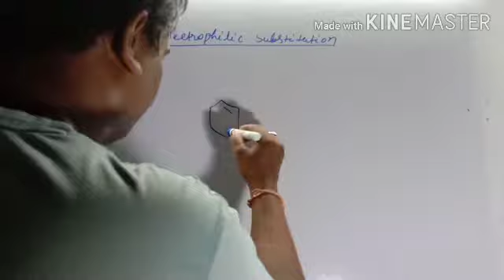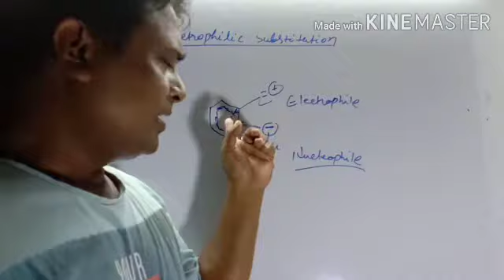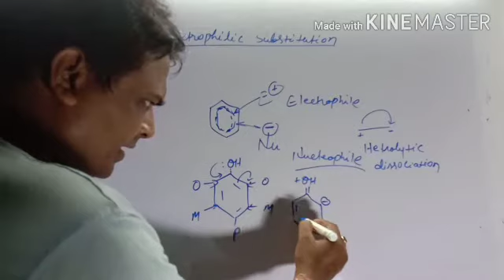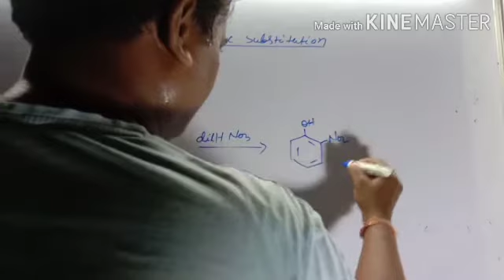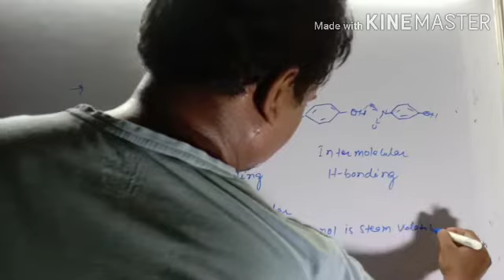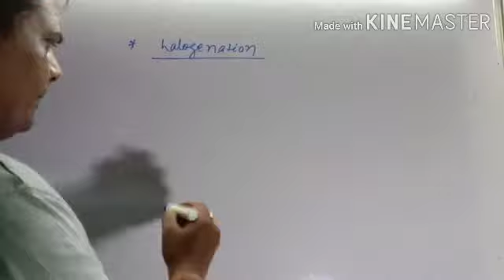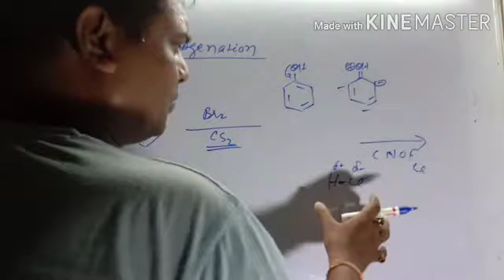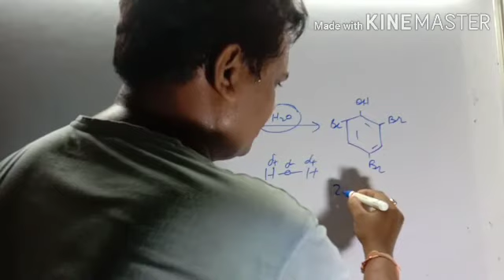Organic chemistry /why electrophilic substitution occur only in benzene /alcohol phenol and ether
In this video we cover electrophilic substitution on phenol of alcohol phenol Ether chapter. In in this video we cover why electrophilic substitution occurred on benzene more preferred than nucleophilic substitution. Which factor increase electrophilic substitution and which factor decrease electrophilic substitution. We also cover Nitration of phenol and halogenation of phenol. Polar and nonpolar 'a medium how effect electrophilic substitution.

Is video mein ham electrophilic substitution on phenol cover Kiye Hain. Ismein ham Ham bataen Hain Ki ki kyon electric substitution benzene per Hota Hai aur nucleophilic substitution Nahin ke barabar Hota Hai. Ismein Ham yah bhi bataen hain ki kaun sa factor electrophilic substitution ko badhaya jaega aur kaun sa factor Ghat aaega. Polar or nonpolar medium Kaise electrophilic substitution ko prabhavit karta hai

Thanks